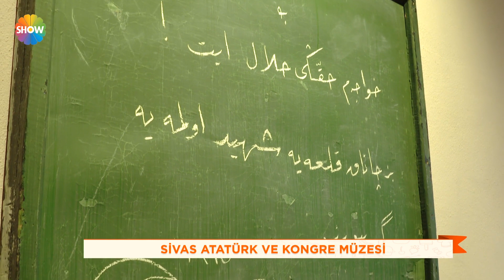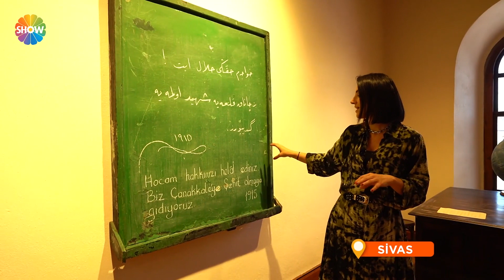Sivas Atatürk ve Kongre Müzesi | Sevcan'la Lezzet Yolunda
Sevcan'la Lezzet Yolunda 26. Bölümünde; Cumhuriyet tarihimize ‘Milli Mücadele Karargahı’ olarak adını yazdıran ve bugün Atatürk ve Kongre Müzesi olarak halkın ziyaretine açılan binayı gezen ünlü sanatçı, Sivas’ın bu anlamdaki önemini de izleyenlerle paylaştı.

Halk müziğinin sevilen, beğenilen, güçlü kadın sesi Sevcan Orhan, Anadolu'nun lezzet haritasını çıkarıyor. "Sevcan'la Lezzet Yolunda", Edirne'den Kars'a, Trabzon'dan Hatay'a Türkiye'nin her köşesini adım adım dolaşıyor, yöre insanlarının evine konuk olup onların hikayelerini dinliyor.
Bu lezzet yolculuğunda halk müziğinin başarılı ismi Sevcan Orhan, yurdumuzun eşsiz lezzetlerini keşfederken, büyüleyici sesiyle yorumladığı türküleri de sizlerle buluşturacak.